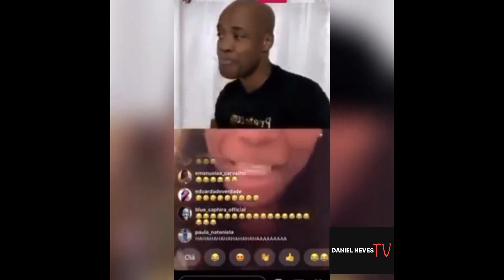Conversa no Instagram Live entre o Humorista Calado Show e Titica!